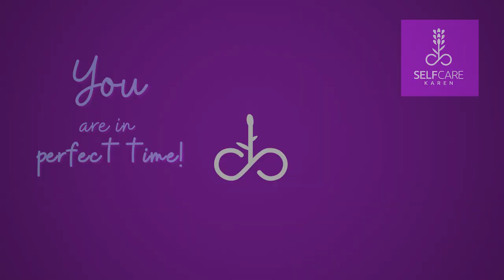An introduction to Emotional Freedom Technique (EFT) tapping ✨ how to tap ✨ Selfcare Karen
An introduction to Emotional Freedom Technique (EFT) tapping ✨ clear emotional blocks & limiting beliefs✨ Selfcare Karen

Hey there! Welcome (back) to my channel: Selfcare Karen.
In this video I talk about what Emotional Freedom Technique (EFT), or tapping, as many call it, is all about.  I explain how I found this alternative therapy and go through some of the different pressure/tapping points.
Thank you so much for being here - I hope this video is helpful & you enJOY watching it.

Please note this therapy is not a substitute for professional medical advice and treatment.

⏲TIMESTAMPS:
00:00 Welcome & Intro
01:22 My self-care journey
02:43 What in the WHAT is EFT?
06:26 Tapping points
09:15 Emotional Freedom Technique sequence
11:12 Fond farewell

👉 Don't forget to tell me your opinion/ask a question in the comments section.

🚀Discover more about EFT tapping

★ BE series of guided meditations from Selfcare Karen 💜to help you live your best life

💖 Join the SCK Tribe & get a free meditation script! It is completely free to join!

Come visit my Etsy shop for self-care products like:
✨365 days of self-care
✨New year, new me self-care kit
✨Selfcare Roulette
✨Customised meditation script
💖 CREDITS: This video was edited by IF Graphics - you can find them on Instagram